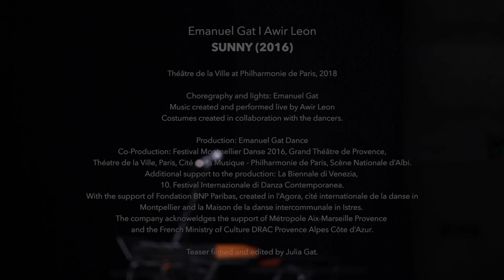Emanuel Gat & Awir Leon - SUNNY @ TDLV / Philharmonie de Paris